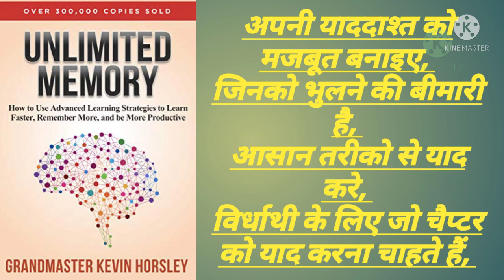Unlimited Memory By Grandmaster Kevin Horsley (Complete Hindi audio books summary) GrowBooks #239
Apni Yadashat Ko Majboot Banaiye,

Hello Friends
Aap Dekh rahe ho Hamara Channel Grow Books, Es Channel pe aapko Rojana Ek Book Summary Wo Bhi Hindi me Aapko Milegi,
Agar aapko Life me Bahoot Bada Aachive Karna hai to aapko Book Padhna Chahiye,
book padhne se hame New Ideas, New Tarika,Communicatin skills, Life me Bade Logo ke Philosophy Ke Bare me Jante Hai,
Agar Aapko Bada Aadmi Banana hai to aap bhi sabhi ki tarah Book reading kar sakte hai wo bhi Bilkul free me, Hamara video perday 11.00 Aapko Milega, Free audiobook summary,
Agar hamara channel Aapko Aacha laga to
Aapko Motivation, investment, stock markets, Life Gyan, Life jine ka tarika,ke bare me sikhna hai to please read 📚 Books,
🔰🔰🔰Aaj tak jitne bhi amir aadmi hai wo Rojana book reading karte rahte hai, esse pahle kya huea tha or kisi or ke galati se sikhte rahte hai, agar aapko amiro ki tarah jina hai to aapko book padhne ka aadat lagana chahiye, aap hamare channal ko subscribe karke free me rojana book reading kar sakta hai, Amir kyo amir hote ja rahe hai, or garib kyo garib hote ja rahe hai, book padhne par aapko malum ho jayega, agar aapko skills sikhna hai to read book,
Audio books,
Growbooks,
growbooks,
Grow,
Books,
Books reading,
Book read channel,
Books kaise padhe,
Books padne ka tarika,
Bookd padhne se kya kya fayda hai,
Life ko behatar kaise banaye,
Love is life, grow Books, grow up, nice, subconscious mind,
Books reading videos, grow Books reading,
New life,
Business kaise kare,
Business kare ka tarika,
Startup Business Review,
Startup kaise kare,
Business ko grow kaiae kare,
Elon musk ke tarah bane,
Mukesh ambani ki tarah kaise bane,
Amir kaise bane,
Amie nanane ka tarika kya hai,
Books reading is important,
Life grow books reading,
Loser se winer kaise bane,
Book channel,
Grow life,
Agar aapko jivan me kuch bada karna hai to wo karo jo amir log karte hai, books reading, aaj tak jo bhi log amir huwe hai unka ek hi tarika hai books reading,
Maine jitne bhi books padha hai usse mai pehle se behatar bana hu, or aaj mai jo kuch bhi hu books reading ke wajah se hu,
Books padhne se aapka pura jivan badal jayega, aap bahoot jayada honest, clever, master life me bahoot kuch hasil kar sakte hai, Aaj tak jo bhi millionaire ya billionaire hai wo books ko padhe se hi aaj kamyab huwe hai, Morning me books reading jarur kare,
Lofe is very important,
Love is life,
Growbooks,
Grow,
Agar life me kuch achive karnahai to dely books summary ko sune,